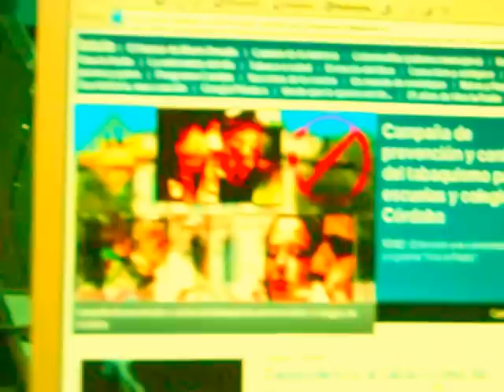DR. NOGALES MENDOZA CON RONY VARGAS-LOS VARONES DEJAN DE FUMAR MAS QUE LAS MUJERES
(en reactualización). Médico egresado de la Facultad de Ciencias Médicas de la Universidad Nacional de Córdoba, con una trayectoria de más de 30 años de dedicación exclusiva a la educación, prevención y tratamiento del tabaquismo, por las graves consecuencias para la salud de la población, disminuyendo en términos significativos la morbimortalidad por enfermedades causadas por el tabaco, mejorando consecuentemente el nivel de salud y la calidad de vida de los fumadores y fumadores pasivos.

Columnista desde hace 14 años del  Sr. Rony Vargas, conductor del Programa "Viva la Radio" de la CADENA 3 ARGENTINA.

Además es autor intelectual del la exitosa Ley Provincial Antitabaco Nº 9113, de la provincia de Córdoba, "Programa Provincial Permanente de Prevención y Control del Tabaquismo", que se gesto y se impulso desde el Programa "Viva la Radio".

El primer Médico de la provincia de Córdoba, autorizado "excepcionalmente" por el Consejo de Médicos de la Provincia de Córdoba, para tratamiento de TABAQUISMO (Resoluciones Nº 142/97-1729/98-1547/2000 Y 2008/2855).